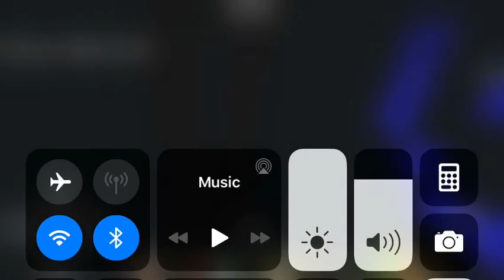Undertale In Minecraft Part 2! | Undyne, Muffet, and more!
WELCOME TO COOKING WITH PHOENIX

MUSIC USED BELONGS TO TOBY FOX
Spear of Justice - Toby Fox
It's Showtime! - Toby Fox
Spider Dance - Toby Fox
MEGALOVANIA - Toby Fox
ASGORE - Toby Fox